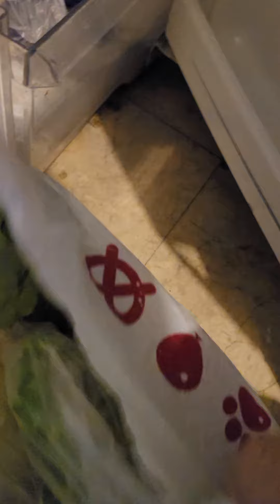🙏🏼bendecida 🙏🏼martes 11. 10. 2020